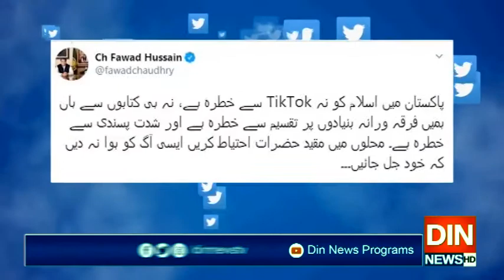اسلام کو ٹک ٹاک سے خطرہ ہے نہ کتابوں سے!!!